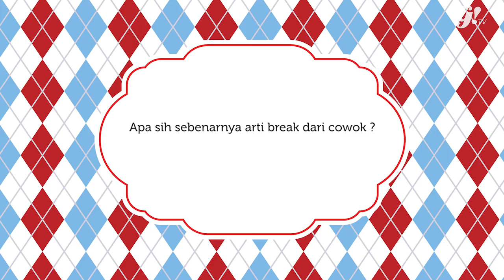Tanya cowok Episode 4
Tanya Cowok merupakan program reguler di GogirlmagzTV yang bakal ditayangin setiap Rabu buat cari tau jawaban dari pertanyaan kamu tentang cowok.

Punya unek-unek yang pengen ditanyain juga ke cowok-cowok ini? Write your question di kolom comment ya! Enjoy!